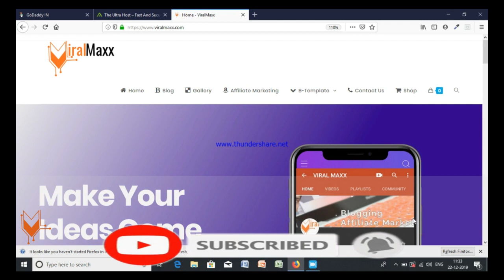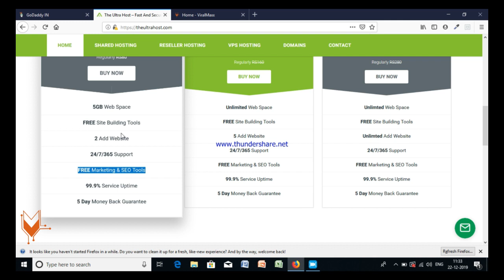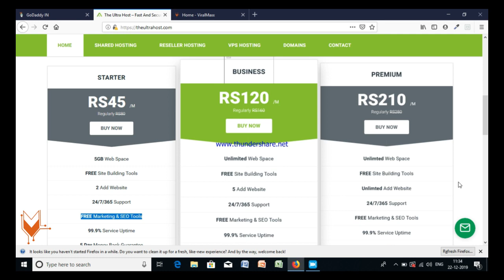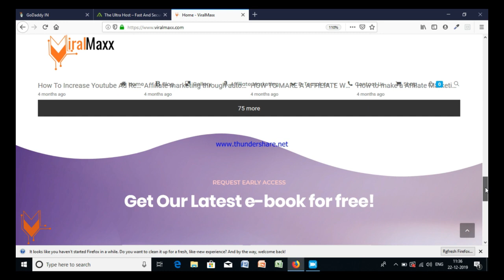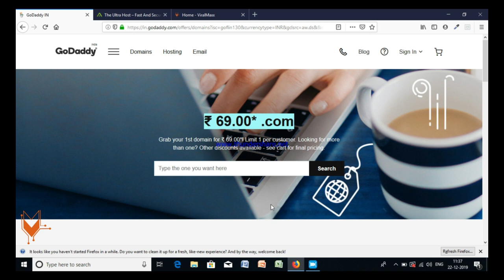CHEPEST WEB HOSTING (Malayalam) 45 രൂപക്ക് വെബ് ഹോസ്റ്റിങ്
UNLIMITED EARNING ONLINE UNLIMITED VIRAL STORIES
A SMALL INITIATIVE TO TEACH ABOUT ONLINE EARNINGS
This video in malayalam language

Hai friends in this video iam introducing a new chepest web hosting, that will help you to make your dream come true

your enquiries

chepest web hosting
cheap hosting
best hosting

web hosting
free hosting
free web hosting
website hosting
free website hosting
wordpress hosting
cheap web hosting
web hosting services
free hosting sites

Join with us on telegram: @viralmaxx

With love and care